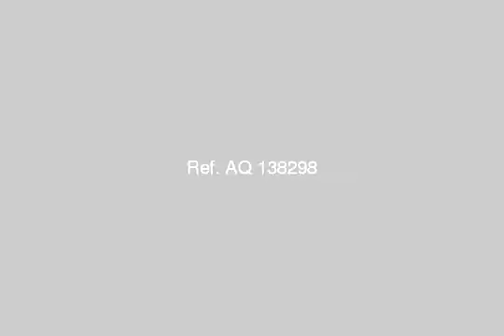A nicely and fully furnished flat in Rehab 1 - mlseg.com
A 90m2 flat in rehab 1 few meters from the market and the services. It is on the second floor, 2 bedrooms, reception, bathroom and an american kitchen. - Rehab 1 phase 1 - Egypt Real Estate |    Greater Cairo |    Rehab |     Furnished Apartment For Rent